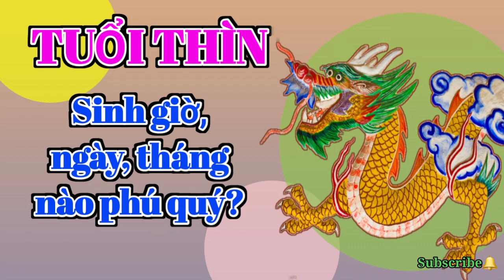Bí Mật Số Mệnh Của Người Sinh Năm Thìn (Con Rồng) | Tìm Hiểu Về Định Mệnh và May Mắn!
Sinh Con Năm Thìn: giờ, ngày, tháng nào đại cát - phú quý
Người cầm tinh con Rồng sẽ có vận số như thế nào khi được sanh vào các giờ, ngày, tháng trong năm. Và những giờ, ngày, tháng tương ứng với số mệnh của những người tuổi Rồng sẽ có số giàu sang phú quý, công việc hanh thông, quyền cao , chức trọng hay số vất vả chật vật, hạnh phúc gia đạo không êm ấm.
Luận giải tất tần tật về những người sinh Năm Thìn.